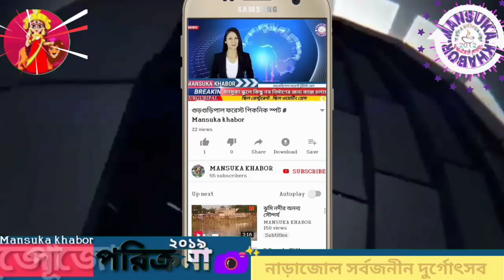ঘাটাল নাড়াজলের একটি পূজো মন্ডপ চলুন দেখে নিই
পূজো পরিক্রমা ২০১৯ # mansuka khabor